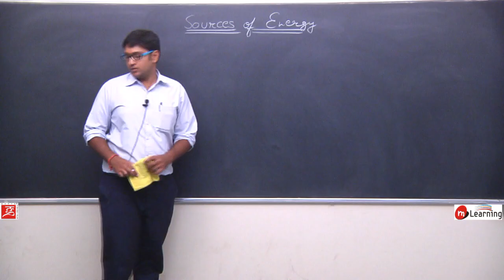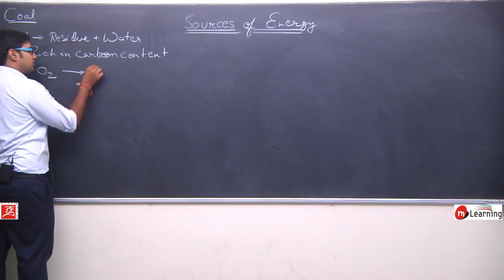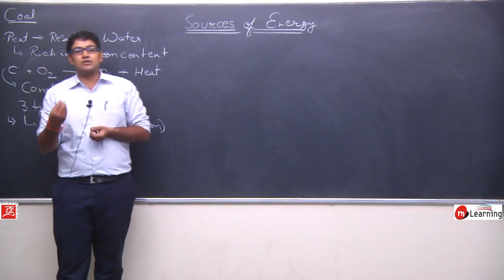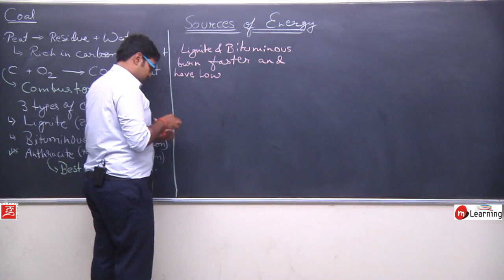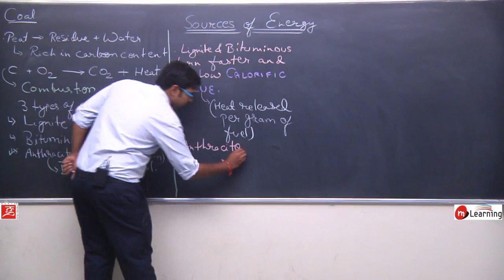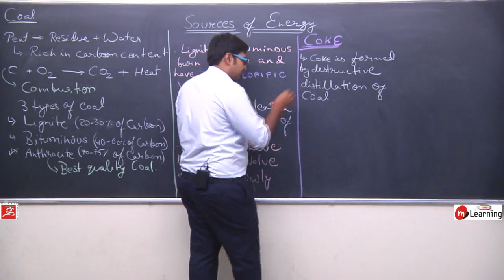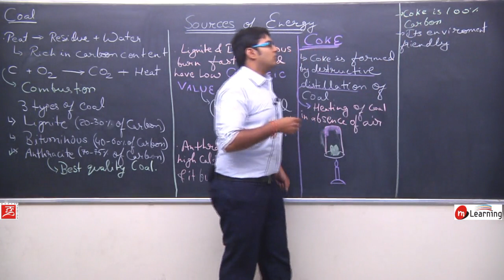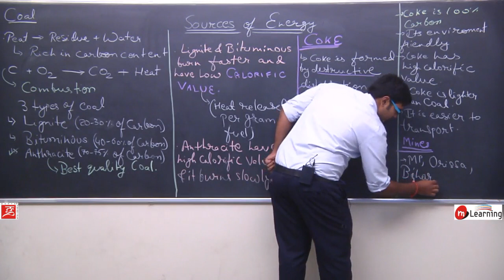Sources of Energy for Class 10th Physics - Lecture 06